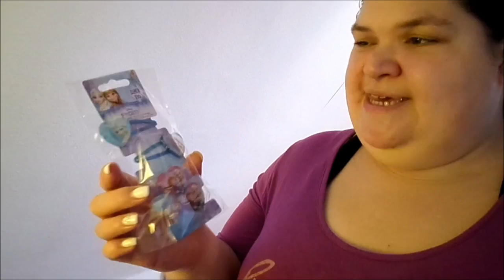Haul für Ostfriesland & Melina & Emilia || Reborn Toddler/ Deutsch || Little Reborn Nursery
Hallo zusammen. Hier gibt es nun das Versprochene Video zu meiner Ausbeute bis jetzt für Emilia & Melina in Ostfriesland. Ich wünsche euch wie immer viel Spaß und alles Gute!

Wenn euch meine Videos gefallen, würde ich mich sehr über einen Daumen-Hoch, euer Abo oder einen kleinen Kommentar freuen.
Verwendete oder Empfehlenswerte Produkte:

Unsere Stoffwindeln: **
Unsere Stoffwindel einzeln zu Kaufen: ** (Achtung: Die Lieferzeit beträgt 3-6 Wochen!)
Unsere NUK Falschen: **
Unsere Wickelauflage: **
Unsere Maxi Cosie Cabriofix: **

Unsere Aktuellen Kinderwagen:

Zwillingskinderwagen Freestyle Twins 2in1: **
Bergsteiger Capri 3in1: **
Quinny Zapp Xtra: **

Postfach:
41302 Nettetal

Packstation:
(wird noch Eingerichtet!)

An die Packstation können auch Büchersendungen, Waresendungen, Großbriefe und Maxibriefe geschickt werden.
Minimale Größe der Sendung: 15 x 11 x 1 cm
Maximale Größe der Sendung: 60 x 35 x 35 cm

Was sind Reborn Babys?
- Liebevolle in stundenlanger und Hingebungsvoller Handarbeit zu täuschend echten Babys angefertigte Puppen. Dies erfolgt durch Reborner, die viel Arbeit, Zeit und Kraft einsetzten. Es sind also kleine Kunstwerke und jedes ist auf seine Art individuell und einzigartig, denn keines dieser Babys kann mehrfach angefertigt werden.

Wieviel Reborn Babys & Toddler hast du und wann sind sie zu dir gekommen?
- Sophia Mara (2004), Emilia (2009), Melina Lynn (2011), Thalia Clara (2014), Noah & Elia (2015) & Milan Henry (2016)

Wie groß sind deine Reborn Babys & Toddler und welche Kleidergröße tragen sie?

Welche Bausätze sind deine Reborn Babys & Toddler?
- Sophia (BS: unbekannt von Anton Juan)
- Emilia (Künstlerpuppe Tom von Monika Peter Leicht)
- Melina (Künstlerpuppe Mira von Monika Peter Leicht)
- Thalia (BS: Ivy von Elisa Marx)
- Noah & Elia (BS: Julien von Elisa Marx)
- Milan (BS: Lucy von Tina Kewy)

- Ich heiße Mary, was allerdings eine Abkürzung zu meinem vollständigen Namen ist.

- Ich bin Ende der 80er Jahre geboren worden. Mehr verrate ich nicht! 

Warum machst du das mit den Reborn Babys?
- Weil es mir spaß macht, ich Kinder liebe & mich einfach damit wohl fühle, denn so kann ich "Mama" sein ohne einen anderem Menschen weh zu tun!

Warum machst du Videos mit deinen Reborn Babys?
- Weil ich anderen Frauen & (ja auch) Männern Mut machen möchte dieses Hobby so auszuleben, wie sie sich damit wohl fühlen.
Vielen Dank, dass ich so viele liebe Reborn Mamis und (ja auch) Papis kennen lernen darf!

Warum hast du Reborn Babys?
- Weil ich leider aus unterschiedlichen und privaten Gründen keine eigenen Kinder bekommen kann und leider auch keine Pflegschaft oder Adoption möglich ist, aber einen sehr starken Kinderwunsch habe. Ich möchte diesen Wunsch bis zu einem gewissen Grad erfüllen ohne das andere Menschen darunter leiden müssen.

Mit welcher Camera filmst du:
- mit der Samsung ST72 oder mit meinem Samsung Galaxy S5

Welches Bearbeitunsgprogramm für deine Videos nimmst du?
- Movie Maker oder Camtasia Studio 8